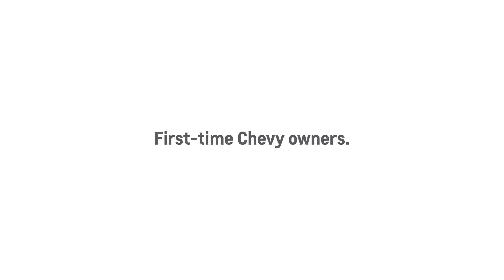First Time Chevy Owners